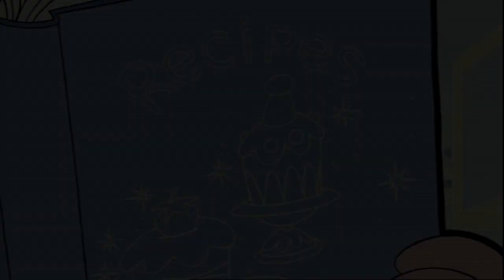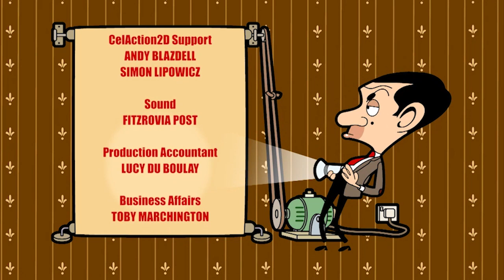Frijol Asustado | Mr Bean | Dibujos animados para niños | WildBrain en Español